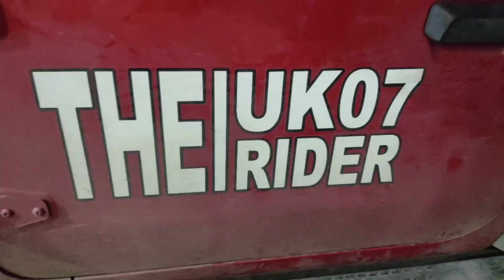লগ কৰিব গৈ বেয়া অৱস্থা / Babu Bhaiyaই বিহু নাচিলে মোৰ মিষ্টাৰে গালে গান /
Limboo bhai rider channl link

Sonu g vlogs channal lingl